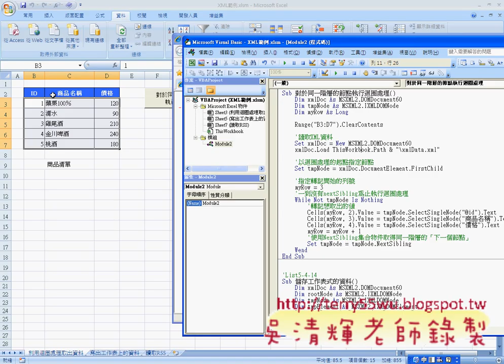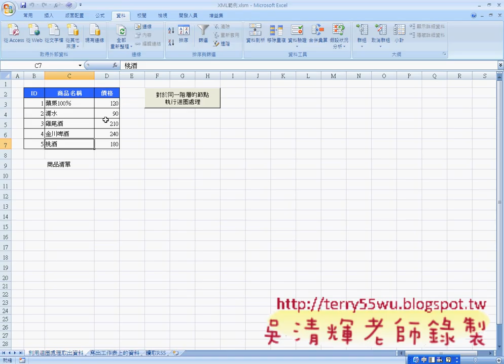09_XML範例_如何將外部資料讀到EXCEL(EXCEL VBA自動化 吳老師)